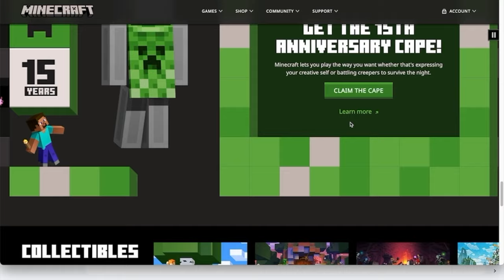Minecraft Cape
Get the Minecraft 15th Anniversary cape .

Minecraft lets you play the way you want whether that's expressing your creative self or battling creepers to survive the night.
Welcome to day 3 of our 15th anniversary celebration! And today is a special one, because it’s Minecraft’s actual birthday. Yes, on May 17, 2009,

How To Redeem 15 Days Of Minecraft Anniversary Items

Little Boxes🏡 Mostly dry humour Minecraft memes, but look out for some story telling. A fresh unique approach to Minecraft gameplay.